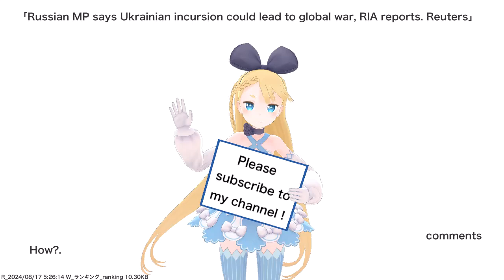Russian MP says Ukrainian incursion could lead to global war, RIA reports. Reuters,etc